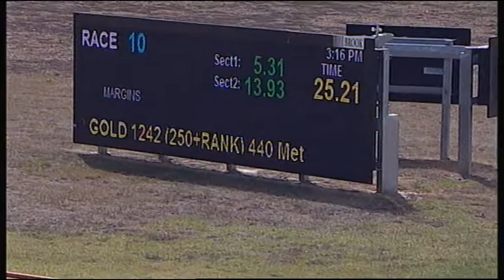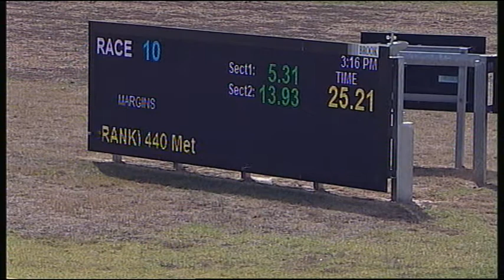SLE THU 22 MAR 18 R10